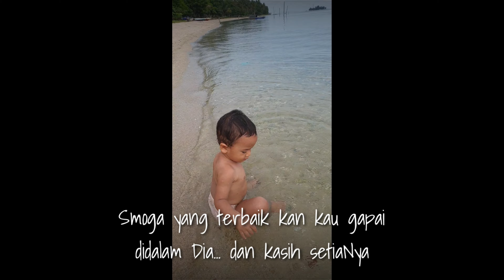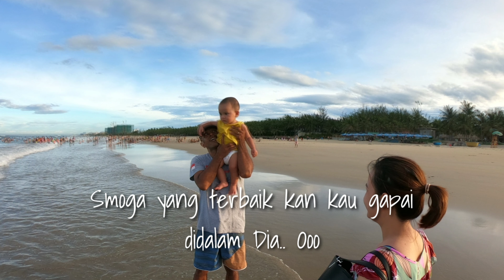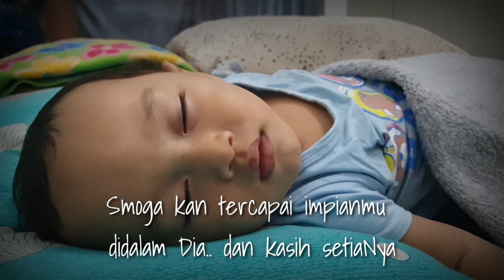Anaku, Anugerah Terindah / lagu rohani 2020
Lagu Ini saya ciptakan buat Anakku Terkasih Dustin L M Nenobesi. Sebagai ganti pembuatan video tetang riwayat perjalanan hidupnya semenjak lahir hingga hari ini tgl 16 Oktober 2020. Semoga lagu ini akan selalu dikenang sepanjang hidupnya.
Terima kasih Tuhan untuk inspirasi dan motivasi didalam kesesakan dan kesulitan hidup saat ini..